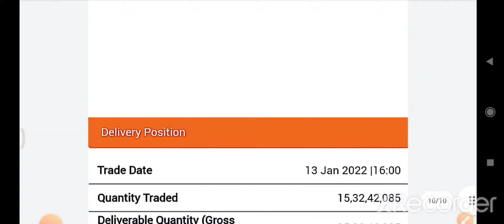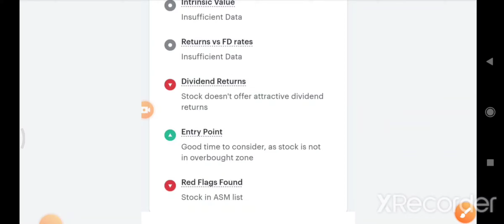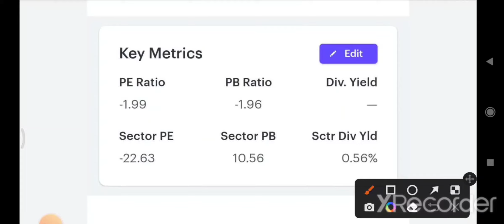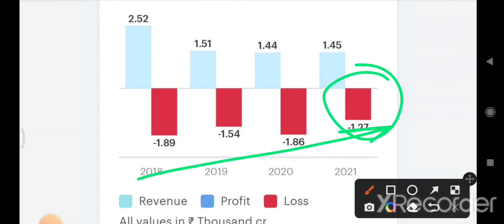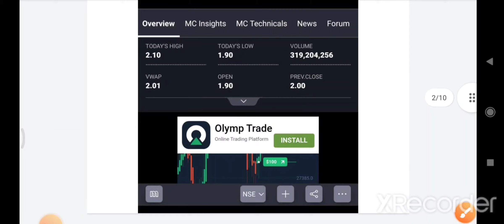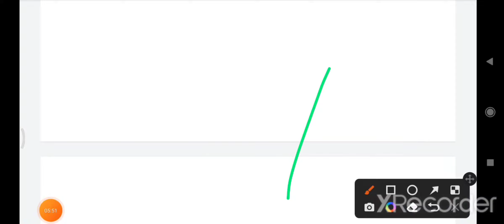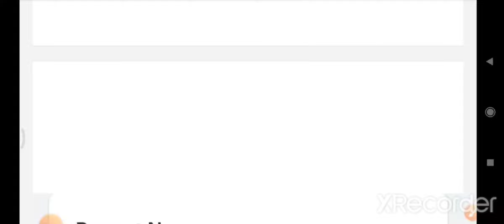💥💥खुशखबरी💥💥🔵GTL INFRASTRUCTURE LATEST NEWS 🔵GTL INFRA SHARE LATEST NEWS 🔵HIGH DELIVERY💥💥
HIGH DELIVERY 🤨 HIGH QUANTITY SELLING

gtl infrastructure
Gtl  Itd latest news
Gtl infrastructure supreme court case
Gtl infrastructure target
gtl limited
Gtl ltd latest news today
gtl limited news
Gtl infra target
gtl infra today news
gtl infra technical analysis
Gtl infra latest sc news
Best stock to buy for 2022
Best penny stocks to buy for future
Gtl limited share
Gtl infrastructure bussiness standard report
gtl infra latest news
gtl infra
gtl infra share latest news
gtl infa share
5G penny share
gtl infra
🔥🔥 TECHNICALS ON GTL INFRASTRUCTURE🔥🔥GTL INFRA LATEST NEWS TODAY🤑🤑🔵GTL INFRA TECHNICAL ANALYSIS🔵GTL INFRA🤑🤑